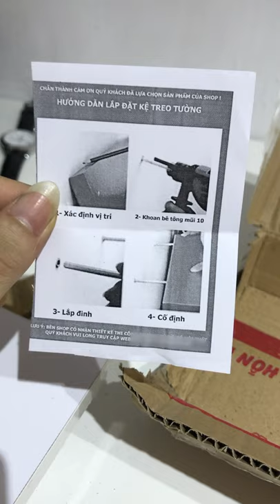Review 3 kệ gỗ gắn tường | Dậu Decor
➤ Bên mình nhận:
- thi công sàn dán, sàn nhựa , ốp tường nhựa , ốp lam sóng
- Thi công điện nước, sơn sửa, thiết bị điện .